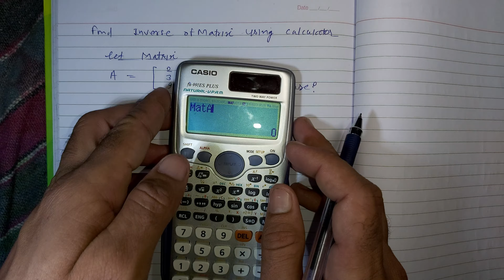How To Find Inverse Of A Matrix In Scientific Calculator Fx-991Ex (In Hindi) | Surendra Khilery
inhindi How To Find Inverse Of A Matrix In Scientific Calculator Fx-991Ex

11. Finding The Determinant Of A Matrix Using A Casio Fx 991 Es Plus Calculator In Hindi